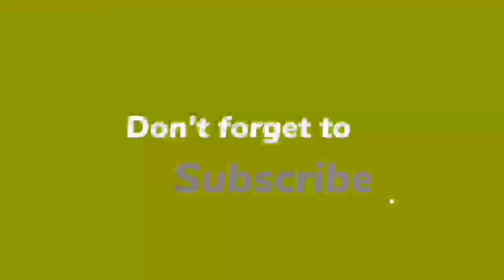Level Up Tips And Tricks FIFA Mobile | FIFA Mobile Level Up Tutorial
THIS VIDEO DISCUSS LEVEL UP TUTORIAL FIFA MOBILE MALAYALAM.

THIS VIDEO I,AM DISCUSS FIFA23 MALAYALAM.

Train football stars & compete! Build your dream Ultimate Team™ in FIFA Mobile.

Prepare yourself for your authentic FIFA World Cup 2022™ journey with EA SPORTS™ FIFA Mobile. Build your Ultimate Team™ and kickoff your football journey in FIFA World Cup 2022™ today.

FIFA Mobile is the only officially licensed FIFA World Cup 2022™ mobile game where you can play through the official tournament brackets with any of the 32 qualified nations, plus a handful of fantasy national teams.

The new ‘23 season is here! The new season includes updated players, kits, clubs, leagues and national teams to reflect the real world 22/23 football season! Build your dream team in FIFA Mobile - collect players and put your favorite football stars to the test. With over 15,000 authentic football stars to choose from including world-class talent like Sunil Chhetri, Kylian Mbappé and Vini Jr, plus 600+ teams including Real Madrid and Manchester City.

Score goals with some of the world’s best players as you level up a team of football superstars. Compete against the best in pvp modes, including Head-to-Head, VS Attack and the all new Manager Mode, where you choose strategic tactics for your team so they can rise in rank to FIFA Champions.

World-class competition, realistic sports game thrills, real time 11v11 gameplay, and authentic football game action await. Kick it in the next generation of mobile football games.

- Unlock football stars from all 32 qualified national teams with official licenses!
- The official tournament graphic styles and broadcast package

BUILD YOUR ULTIMATE TEAM WITH STAR PLAYERS FROM THE BIGGEST LEAGUES & BEST TEAMS, INCLUDING:
Hero Indian Super League - Sunil Chhetri, Sahal Abdul Samad
Premier League - Son Heung-min, Virgil van Dijk & Christian Pulisic
LaLiga Santander - Vini Jr & Pedri

MANAGER MODE
- Be the football manager of your own dream team!
- Plan your strategy and adjust your tactics in real time or choose auto-play to enjoy an idle football manager game experience

IMMERSIVE NEXT-LEVEL FOOTBALL SIMULATION
- Experience new, upgraded football stadiums including several classic FIFA venues up to 60 fps*
- Kick past defenders with high fidelity player rendering

FOOTBALL ICONs & HEROES
- Forwards, Midfielders, Defenders, and Goalkeepers - Build your Ultimate Team with over 100 football Heroes and ICONs
- Score big with world football ICONs like David Beckham, Paolo Maldini, Ronaldinho, & more
- Perfect your lineup with Heroes like Robbie Keane and Ole Gunnar Solskjær
- Football legends from over 30+ leagues will level up your dream team from fan-favorite to a UEFA Champions League contender

For true football fans, there is no other game like FIFA Mobile.
This app: Requires acceptance of EA’s Privacy & Cookie Policy and User Agreement. Requires an Internet connection (network fees may apply). Includes in-game advertising. Collects data through third-party ad serving and analytics technology (See Privacy & Cookie Policy for details). Contains direct links to the Internet and social networking sites intended for an audience over 13. The app uses Google Play Game Services. Log out of Google Play Game Services before installation if you don’t want to share your game play with friends. This game includes optional in-game purchases of virtual currency that can be used to acquire virtual in-game items, including a random selection of virtual in-game items.